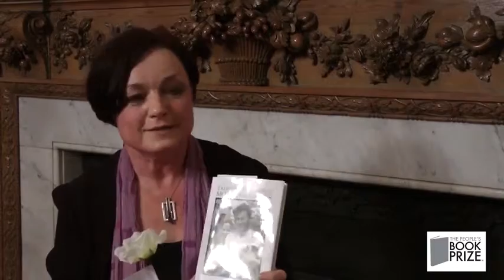Tadeusz Różewicz Finalist The People's Book Prize 2014